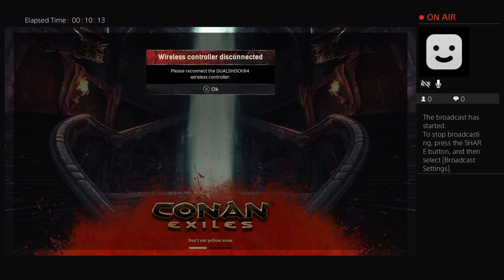ogmrblaze2's Live PS4 Broadcast